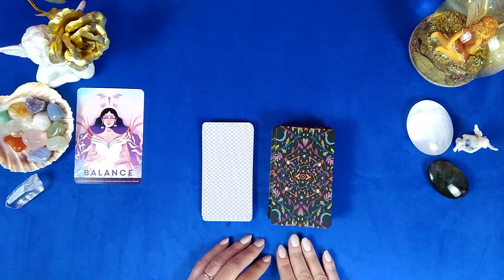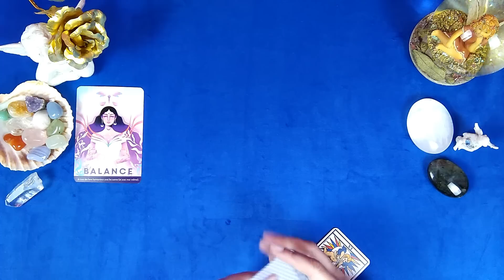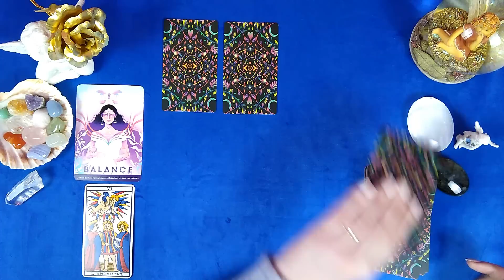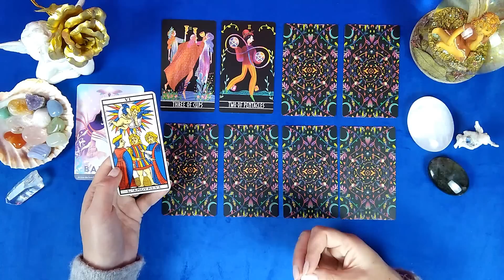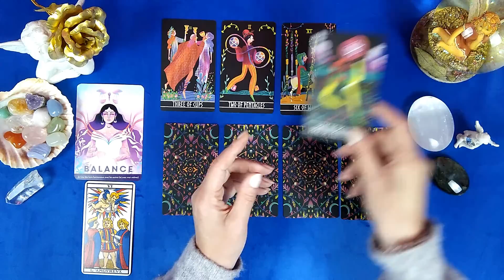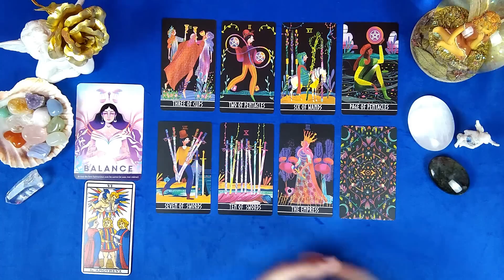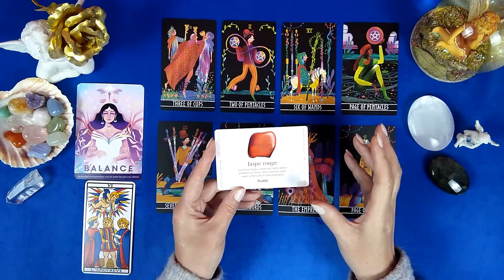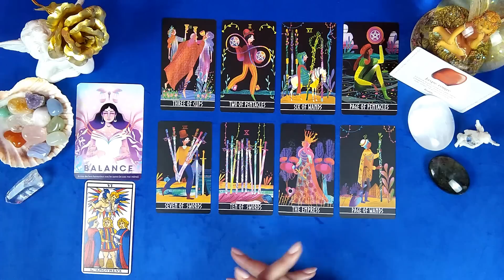☃️BALANCE - GUIDANCE HIVER 2022/2023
A bientôt !